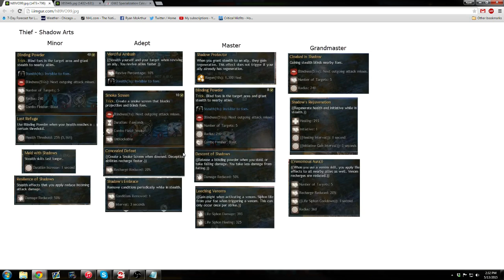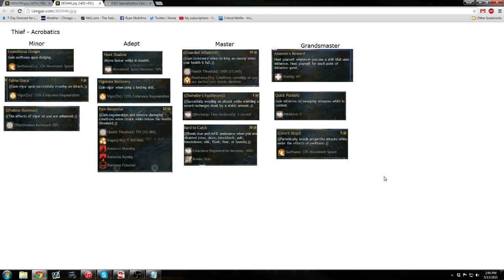Shadow Arts: A Critical Look at Active Gameplay and Counterplay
This is a very long video about my thoughts on the state of the game when it comes to Thieves and why I think there needs to be change.